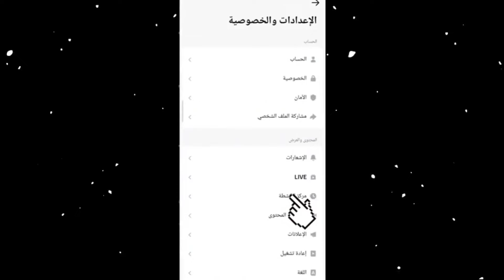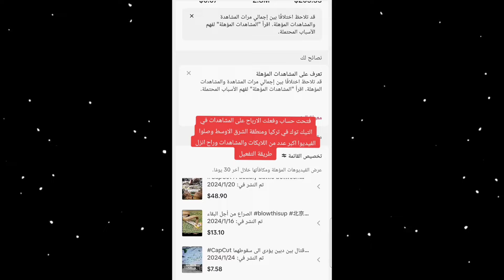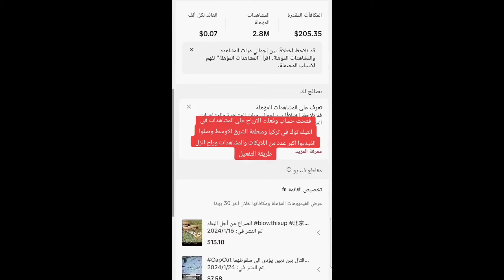كم ارباح المشاهدات في تيك توك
ارباح المشاهدات في تيك توك
الربح من المشاهدات في تيك توك
فلوس المشاهدات في تيك توك
الربح من تيك توك
ارباح تيك توك